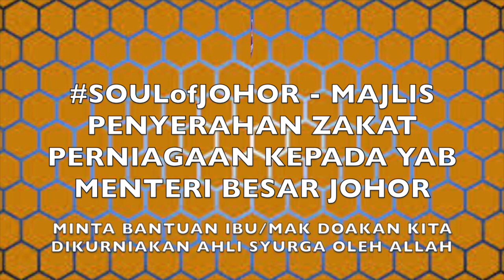SOULofJOHOR - MAJLIS PENYERAHAN ZAKAT PERNIAGAAN KEPADA YAB MENTERI BESAR JOHOR